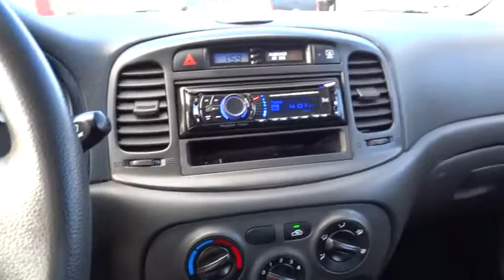2011 Hyundai Accent Portland, Beaverton, Hillsboro, Vancouver, Gresham OR 2075740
2011 Hyundai Accent

Broadway Kia
307 NE Broadway St

~~ 2011 Hyundai Accent GL ~~ CARFAX: Buy Back Guarantee, Clean Title, No Accident ~~ LOADED with: CD (Single Disc)  4-Cyl, 1.6 Liter, Manual, 5-Spd w/Overdrive, FWD, Air Conditioning, Power Steering, Dual Air Bags, Side Air Bags, F&R Head Curtain Air Bags, Rear Spoiler, Alloy Wheels  ~~ THE ALL NEW NUMBER 1 KIA DEALERSHIP!